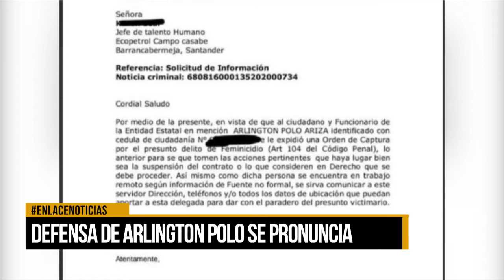Defensa de Arlington Polo se pronuncia ante orden de captura